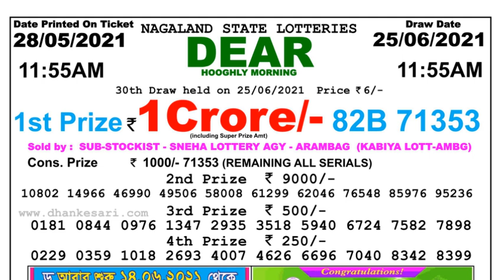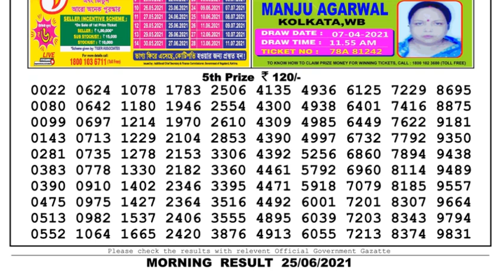Lottery Sambad Lottery Live 11.55am 25.06.21 Nagaland Lottery Live gdn